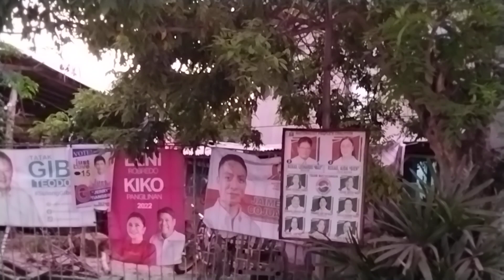May taga bantay sa tarp ni VP leni